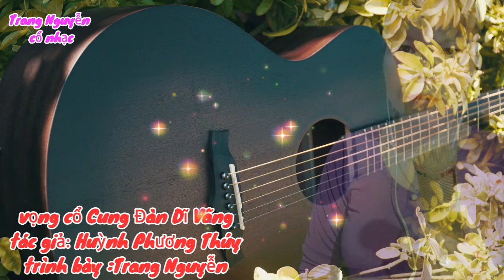vọng cổ cung đàn dĩ vãng/trang nguyễn/tg;huỳnh phương thúy